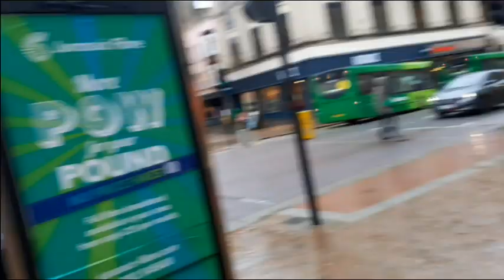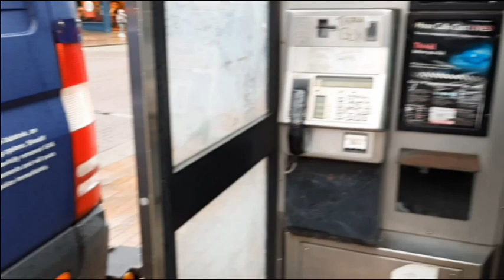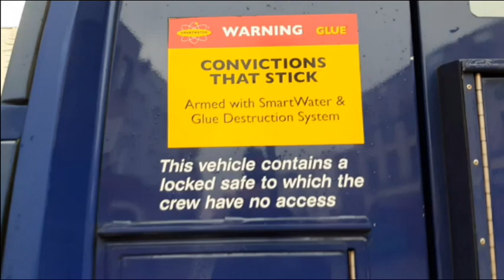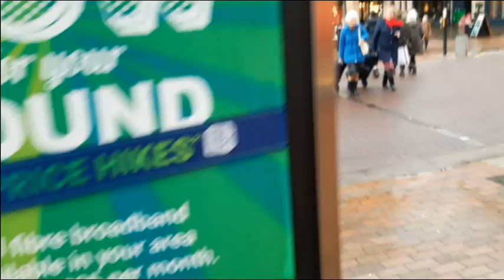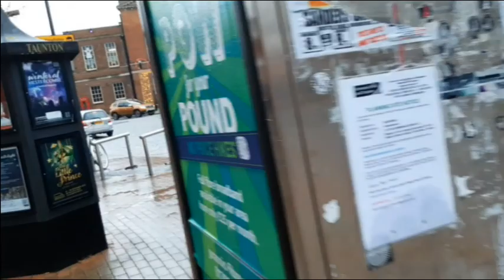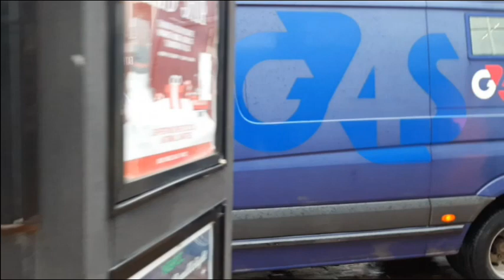G4S van Police very professional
G4S van parked and left running unoccupied. Taunton police were very professional.